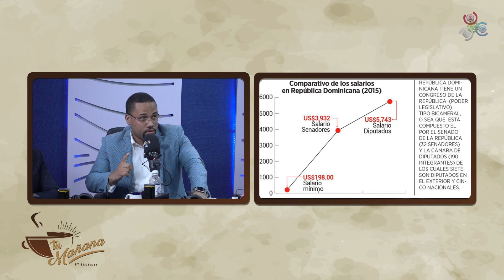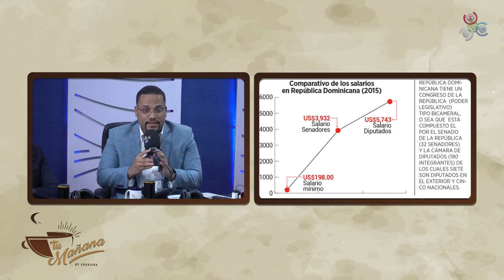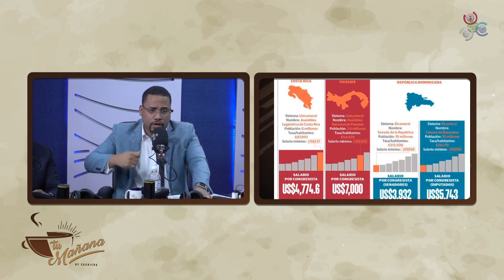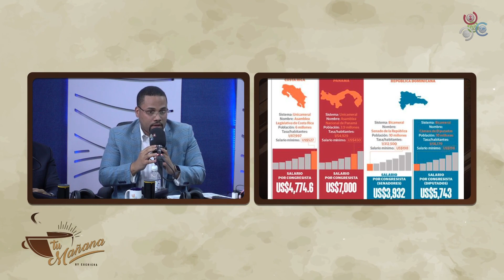Este es el salario de los congresistas, TE SORPRENDERÁ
Ray González comenta sobre el comparativo de los salarios en República Dominicana con el poder legislativo versus la población. Un senador en el 2015 pudo haber estado ganando un salario de US$3,932 y un diputado US$5,743. Mientras gran parte ...